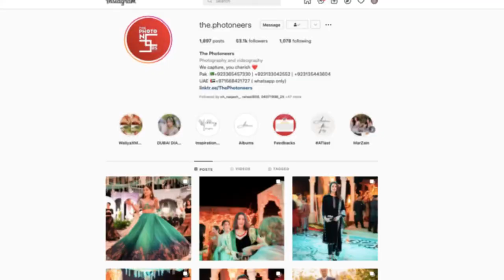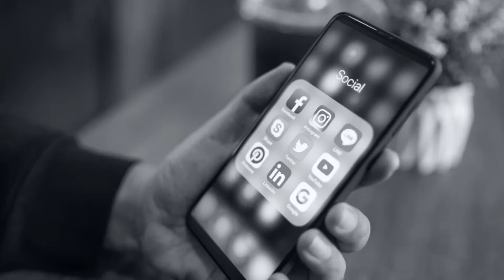Digital Brand Bio - B00737237 (Asif Mehmood)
Hi!
I filmed this video for my Content Media Management class at The University of West Scotland.